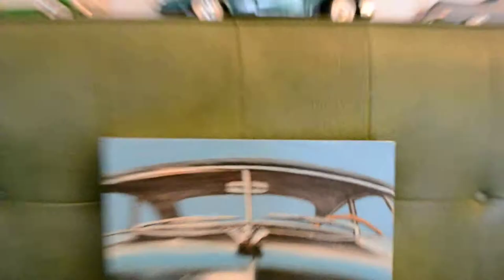BLACK 1949 CADILLAC COUPE PAINTING - ELTON MCFALL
ONE OF A KIND COOL LITTLE PIECE. DONE IN ACRYLIC PAINT LAST DECEMBER.
IF I DIDNT MENTION IT IN THE VID, IM VISUALLY IMPAIRED.